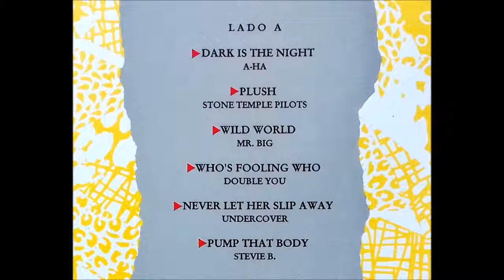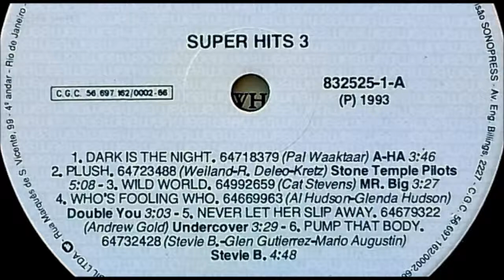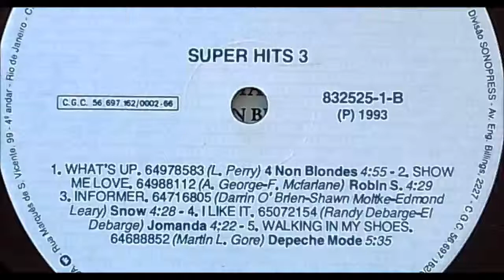Super Hits 3 (1993) A4 - Double You - Who's Fooling Who (EuroHouse) Vinil Coletâneas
Super Hits 3 (1993) A4 - Double You - Who's Fooling Who (EuroHouse) - 2:59
Nome do LP: "Super Hits 3"
Disco do Selo "WEA - WARNER MUSIC BRASIL" - Lançado em 1993
Fabricado e Distribuido por "BMG Ariola Discos Ltda"